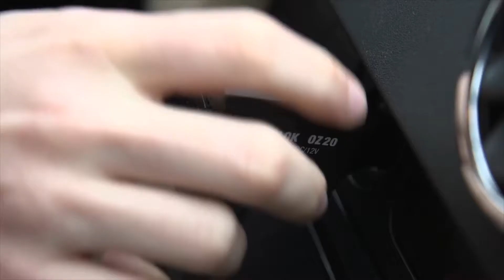Scentlok OZ Car Deodorizer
When ozone comes in contact with these contaminants, their chemical structure is changed to a compound that is no longer recognizable as an offensive odor. As ozone attacks these compounds, the odor is eventually destroyed through a process called oxidation. The ozone then reverts back to oxygen. Scent-Lok's revolutionary CycleClean technology allows the generators to moderate the output by alternating between active and resting phases which help them achieve maximum efficiency.